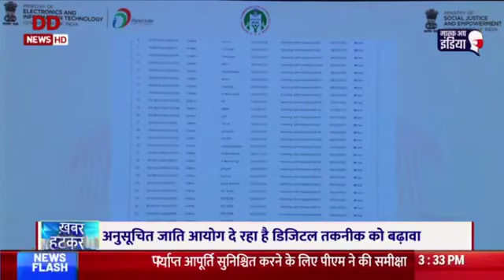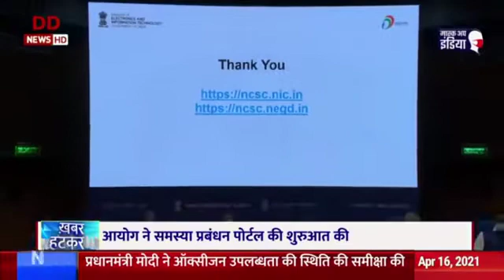NCSC grievance management portal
डा० बावा साहब भीमराव अंबेडकर जी की 130वीं जयंती के मौक़े पर डॉ० अंबेडकर को स्मरण करते हुए राष्ट्रीय अनुसूचित जाति आयोग द्वारा “अनुसूचित जाति शिकायत प्रबंधन पोर्टल” को समर्पित किया है ।